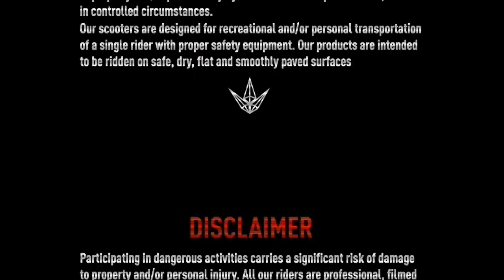BLUNT Face2Face | Barcelona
"The Face2Face project : 1 BLUNT Pro x 1 BLUNT Flow rider meeting together in a big European city to shred hard. And for the very first, the French PRO rider Didine Terchague came to Barcelona with the Swiss FLOW rider Billy Segard.

They spent a week in the streets of Barcelona last April with Xavier Gaudron in order to get the best out of this crazy city. Pegs stuff, tech tricks and massive spots are what this video is all about !

Enjoy the video and make sure you guys follow them on instagram : @deadluux / @_segard_

Video by Xavier Gaudron / Additional filming by Rudy Garcia

Thx to SDG Distribution